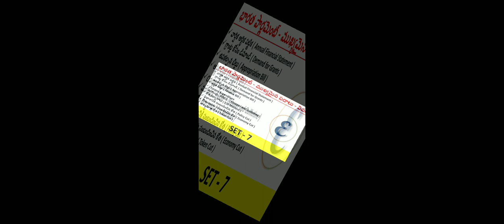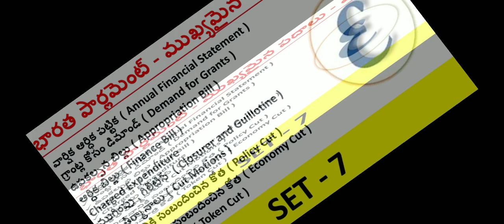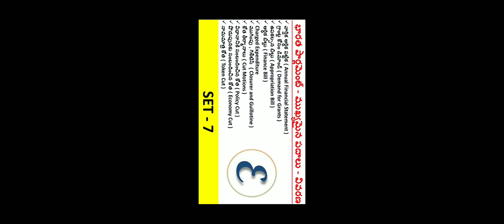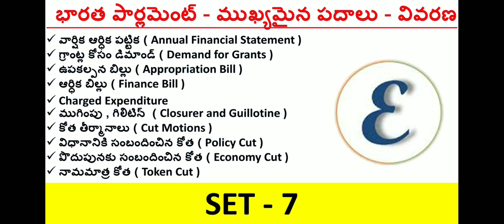Important Words in Indian Parliament in Telugu - Set 7